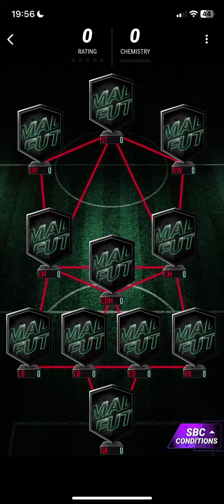LA DECIMA | ANGEL DI MARIA 96 FUTURE ICON | MADFUT 24 SBC SOLUTIONS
Tags IGNORE

Sbc MADFUT
New Sbc
George Weah Sbc
George Weah
George Weah
Weah
Weah MADFUT
Weah Objectives
Madfut Icons
Madfut Icons Madfut 22
Madfut 22

Madfut 21
Madfut 22 Ltm modes
Madfut 22
Madfut dragit
Madfut ltm mode
Madfut trading
Pacybits 22
Madfut Sbc
New Sbc MADFUT
Sbc
New Sbc
Madfut
Madfut 22 hack
Madfut hack
Madfut glitch
Madfut 22 glitch
Pacybits 21
Pacwyn
Sbc
Sbc solution
Madfut Sbc
Pacfut 21
Pacfut
Pacybits
E12E SWE
Pacwyn top 100
Madfut glitch
Madfut hack
Madfut fatal
Madfut 21 fatal
Tots
Madfut
Free packs
FIFA 21
Pacwyn 21
Pacwyn 20
Pacwyn
Pacwyn Packs
Pacwyn Sbc
Pacwyn Solutions
Pacwyn Hack
Pacwyn Glitch
Madfut 23
How to get good at madfut 23
199 rated team madfut 23
Haaland
Ronaldo
Messi
Mbappe
Van dijk
Pedri
Haveri
Football funny moments
FIFA in Real Life
FIFA funny moments
MADFUT in real life
Pacybits in real life
Ea fc 24
Ea fc real life
Ea fc ultimate team
Ea fc draft
Ea fc best team
Ea fc sbc
Ea fc sbc solution
Futbin
Ea fc pack opening
Ea fc tips and ideas
Champions League
La liga
Premier league
Funny moments
Sub4sub

Sbc MADFUT
New Sbc
Madfut Icons
Madfut 22
MADFUT Sbc
Madfut Icon
Madfut Pacybits
Madfut Pacybits 22
Madfut 22
Top Club Sbc
Club Sbc
Top Club Madfut 24
Top Madfut
Top Hybrids
Top Club Hybrids
Top Club Hybrids Madfut 24
UCL Madfut
Ucl Heroes
Top Club
Top club hybrids
UCL heroes madfut
UCL WINNER madfut 24
UCL HEROES madfut 24
Top nations
Nations league
Top nations 1
Top nations I
Top nations Madfut
Top nations Madfut 24
Madfut 24
Nations madfut
Top madfut

Juan Roman Riquelme Sbc MADFUT 24
Sbc MADFUT
New Sbc
Juan Roman Riquelme Sbc
Juan Roman Riquelme
Juan Roman Riquelme
 Riquelme
 Riquelme MADFUT
 Riquelme Objectives
Robin Juan Roman Riquelme Sbc
 Riquelme 97 Sbc
Madfut Icons
Madfut Icons Madfut 24
Madfut 24
 Riquelme Madfut
 Riquelme Sbc
Juan Roman Riquelme objectives
 Riquelme Objectives MADFUT Icon Throwback
 Objectives  Riquelme Sbc
Juan Roman Riquelme
 Riquelme Madfut
All Juan Roman Riquelme Sbc
Madfut Sbc
Juan RomanSbc madfut
Juan Roman Riquelme Madfut
MADFUT Sbc
 Riquelme Sbc
Madfut Icon Sbc
Objectives  Riquelme
Juan Roman Riquelme 97 objectives Sbc Solution Madfut 24